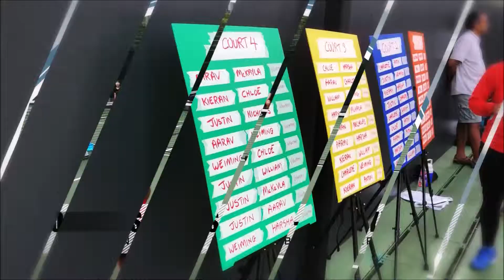FlyLight Project: ProCoach RBC Rules and Regulations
Rules and regulation for a sports event. Compiling the rules into a video instead of reading plain text.

It doesn't matter what tool or equipment you use. It has to be the right angle, the right eye and the right judgement to create the right story. 🎬